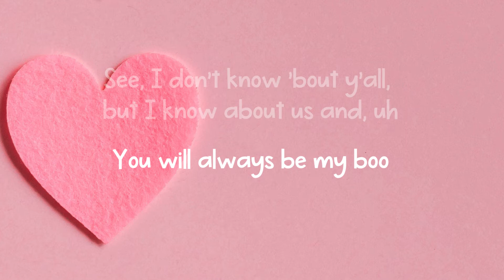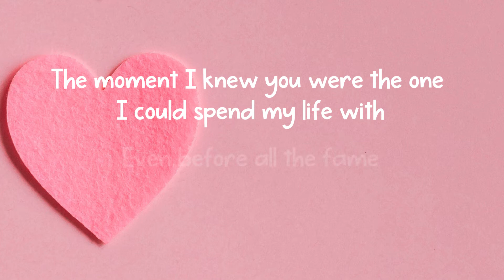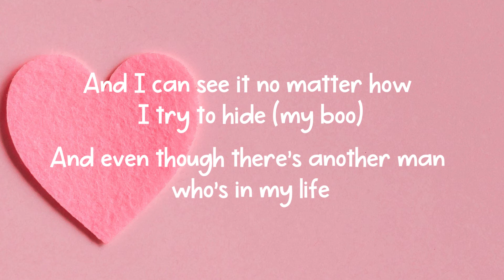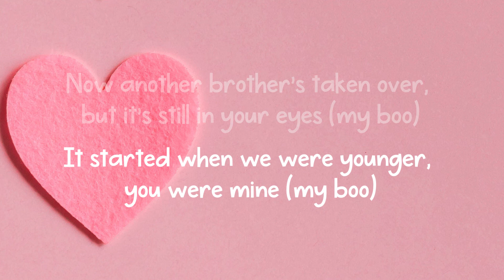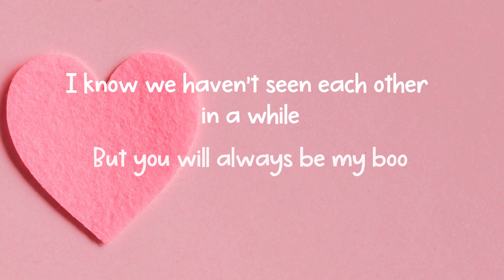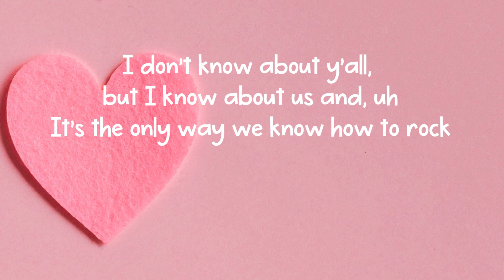Usher ft. Alicia Keys - My Boo [LYRICS]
Relesed: August 29, 2004
Song Writers: Usher Raymond, Alicia Keys, Jermaine Dupri, Adonis Shropshire, Manuel Seal
Producer: Jermaine Dupri